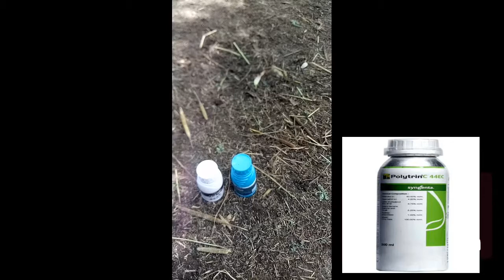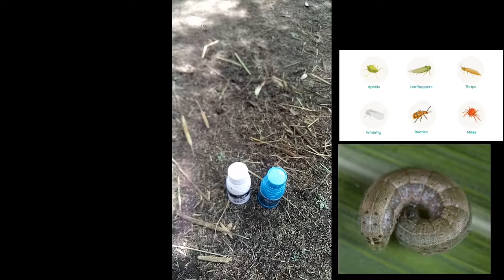keval Ring control//keval bio kick plus//shiv agri bio tech industries//fatty acid//oil plant weeds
1.keval bio kick plus
2. keval Ring control
3. profanophos 40%+cypermethrin 4% ec
4. insecticide and plant growth regulators

keval_bio_kick plus

this video givan information of crops protaction...